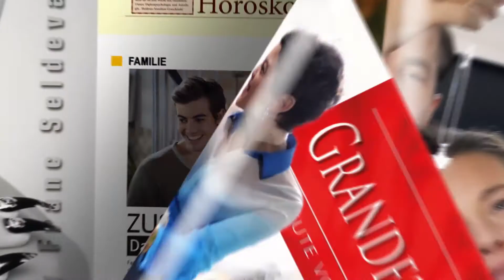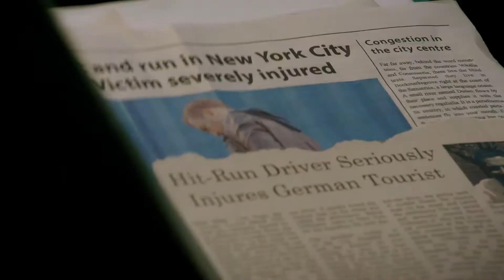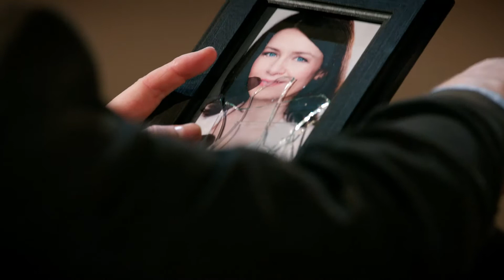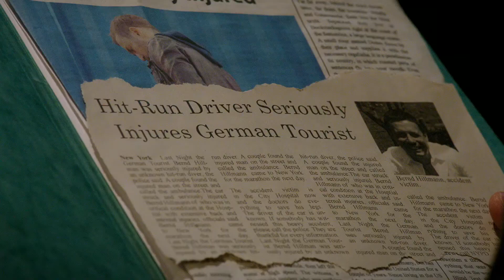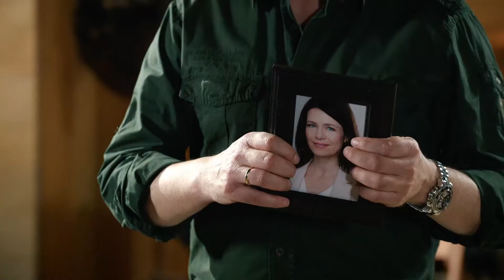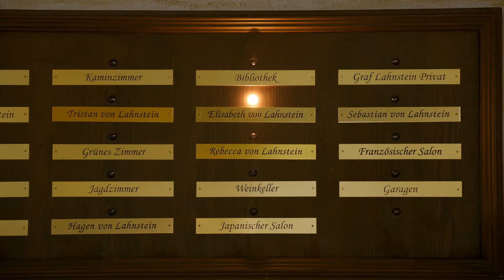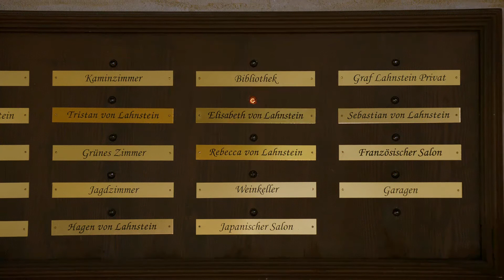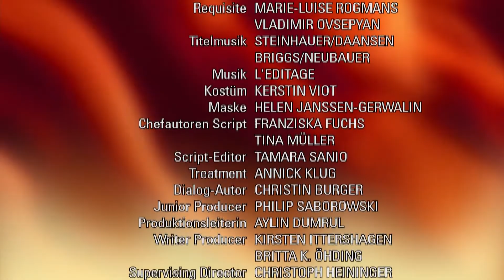Verbotene Liebe - Folge 4521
Sebastian und Tanja ziehen gegen alle Widerstände ihren China-Deal durch.
Thores Entschluss, sich seinem Trauma zu stellen, konfrontiert ihn mit der Wut seines Opfers.
Thomas kommt mit Biggi überein, dass sie ihre Affäre wegen seiner Erinnerungen an Viktoria beenden müssen.

Um Hun Phong zu beweisen, dass er bei ,Lahnstein Enterprises' das Sagen hat, muss Sebastian innerhalb kurzer Zeit eine erste hohe Summe in China investieren. Sebastian will sich zunächst nicht auf Tanjas Vorschlag einlassen, die Summe durch geschickte Buchungen bei ,Lahnstein Enterprises' zu unterschlagen. Aber als Hagen ihn erneut demütigt, ist Sebastian entschlossen, den China-Deal mit allen Mitteln durchzuziehen. Als Marlene Wind von dem Betrug bekommt, kostet es Tanja viel Mühe, sie zu überreden, ihr Wissen für sich zu behalten. Jetzt steht ihrem Deal nichts mehr im Wege.
Thore sieht dem Treffen mit seinem Unfallopfer Bernd Hillmann nervös entgegen. Ermutigt von Caro ist er aber entschlossen, sich auf diese Weise seinem Trauma zu stellen. Doch als er bei Hillmann ankommt, schlägt ihm dessen geballte verbitterte Feinseligkeit entgegen. Es kommt zum Streit und Thore erfährt schmerzlich am eigenen Leib, dass für Bernd Thores Schuld darin besteht, ihn nach dem Unfall einfach auf der Straße liegend seinem Schicksal überlassen zu haben.
Thomas enttäuscht Biggi sehr, als er nicht zu dem verabredeten Date erscheint. Als er ihr aber, ausgelöst durch sein schlechtes Gewissen gegenüber Viktoria auch noch ohne Erklärung ihre Affäre beendet, verletzt er Biggi -- und sie macht ihm eine Ansage. Als Biggi jedoch erkennt, dass es Thomas' Erinnerung an Viktoria ist, die ihn so reagieren lässt, geht sie einen Schritt auf ihn zu und sie sprechen sich aus. Thomas ist erleichtert, dass sie wieder Freunde sind -- nicht ahnend, dass das an Biggis Gefühlen für ihn nichts ändert.